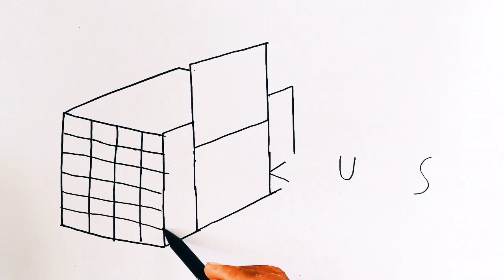Wah,..keren ya kata TIKUS jadi gambar tikus kena jebakan/ perangkap...!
Mengambar, belajar menggambar.gambar tikus